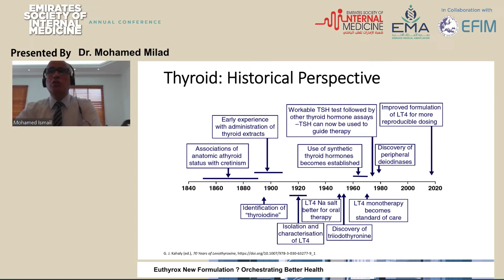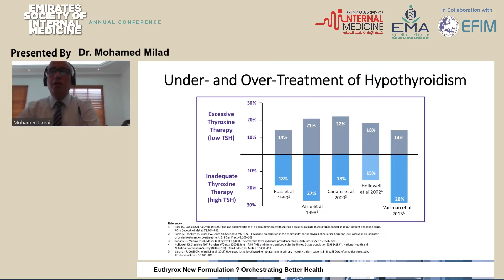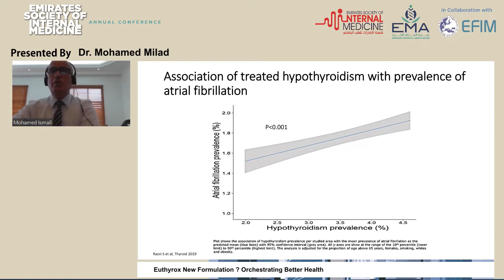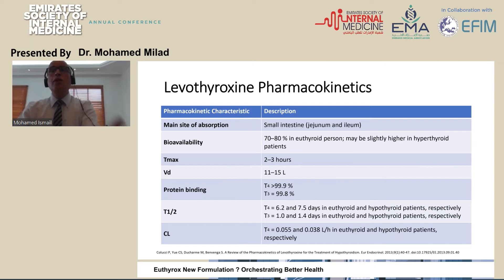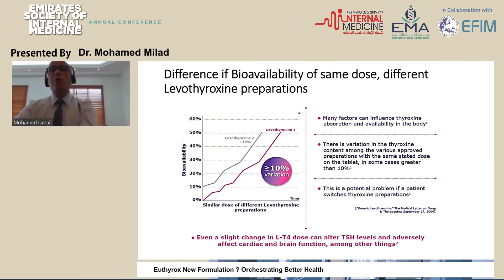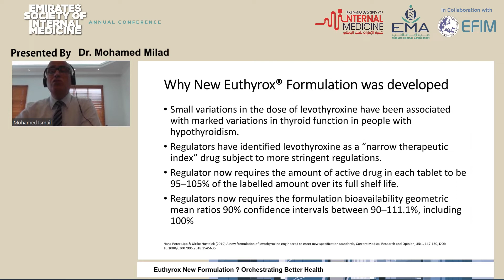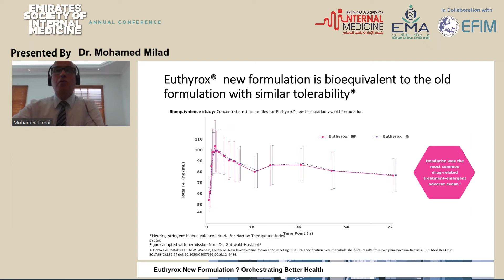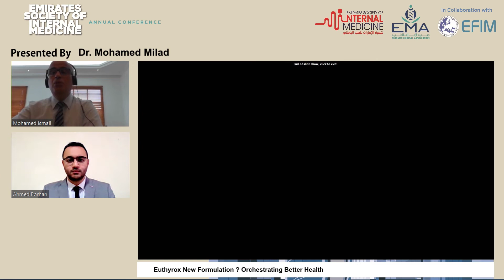02 Dr Mohamed Milad Euthyrox New Formulation – Orchestrating Better Health